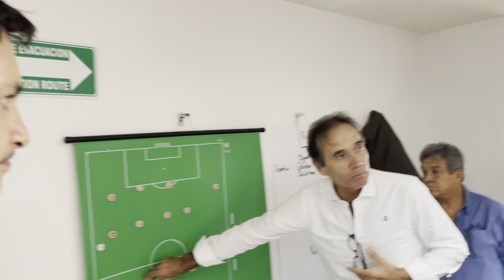Octavio Ocaña su ultimo partido de fútbol con actores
Octavio Ocaña recién fallecido escuchando indicaciones antes de jugar su último partido de fútbol con compañeros actores DEP